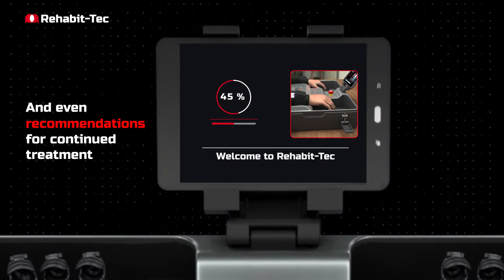Rehabit-Tec – Rehabilitation Is In Your Hands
Rehabit-tec offers a personalized, upper-limb training device for stroke and TBI patients.
This independent, complementary homecare treatment is driven by state-of-the-art minimized technology based on Rehabit-tec's clinical research.
Rehabit-tec focuses on improving upper limb function at home using a training device that allows a stroke and TBI patient to train his injured hand by using his own healthy hand, thereby training the injured part of the brain to improve its functioning.
The system is simple and intuitive, providing detailed training programs with on-screen explanations and even recommendations for continued treatment.
All under an overall rehabilitation program supervised by medical teams with rehabilitation expertise.
Rehabit-tec's team recently identified a treatment (based on a novel clinical study) for the upper limb tremors of Parkinson patients.
The potential is huge.
The combination of minimizing system components with a set of motors that operate each finger individually, the option of daily homecare, and an affordable target price for home use devices can turn Rehabit-tec into the default device for upper limb rehabilitation.